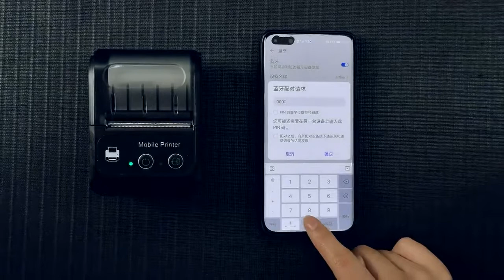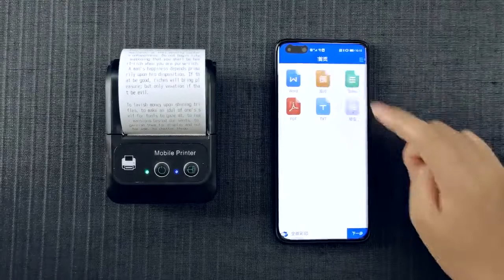Aibecy Portable Wireless BT 58mm 2 Inch Thermal Receipt Printer Mini USB Bill POS Mobile Printer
Aibecy Portable Wireless BT 58mm 2 Inch Thermal Receipt Printer Mini USB Bill POS Mobile Printer Support ESC/POS Print Command Compatible with Android/iOS/Windows for Small Business Restaurant Retail Store